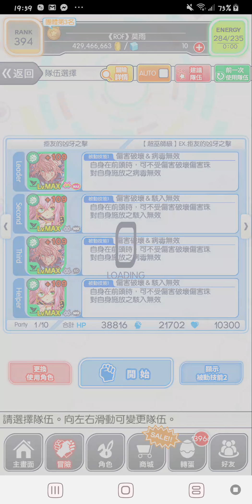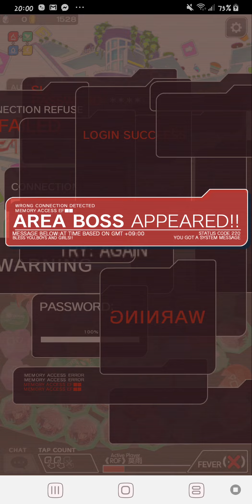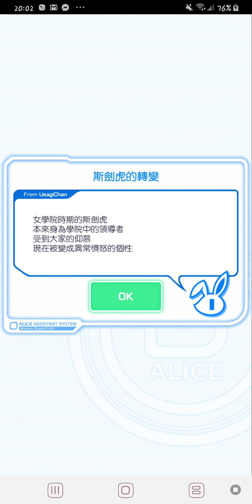[Crash Fever ]【超巫師級】EX.拒友的兇牙之級（平民）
2沙羅2書厄姐姐（被動全開）

R1 開沙羅 跳過
跳過

R2 點綠炸彈把定時珠炸掉然後跳過

R3-1 開沙羅+書厄 跳過

R3-2 開書厄 把版上c珠點掉（一指就好）跳過

R3-3 開沙羅把版上c+掉下來的c點掉 跳過